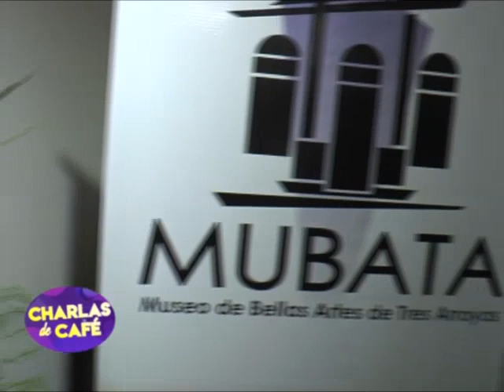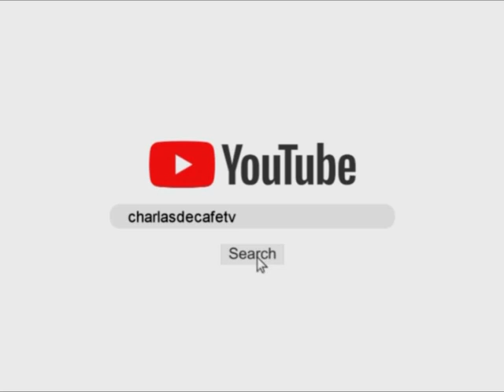Caro Mansilla inauguró su muestra "Síntesis" en el MUBATA